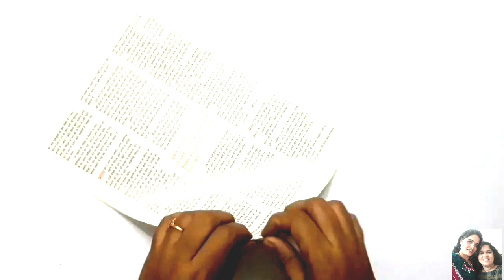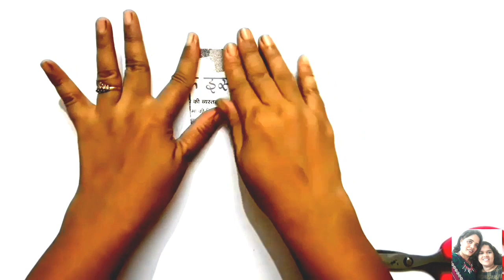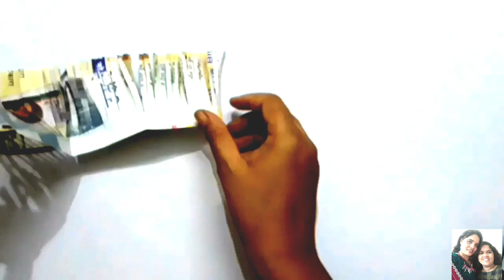Eco friendly ganpati makhar using newspapers/ Ganpati makhar decoration idea/ Ganpati decoration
Listen ad-free with YouTube Premium
Song       Fade
AEI (on behalf of NCS); CMRRA, ASCAP, Sony ATV Publishing, LatinAutor - Warner Chappell, LatinAutorPerf, and 22 music rights societies